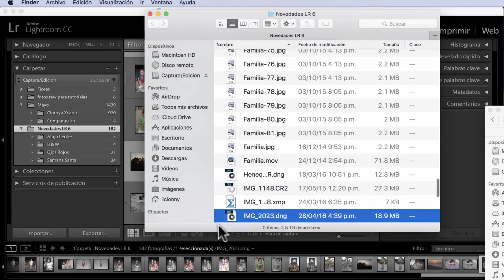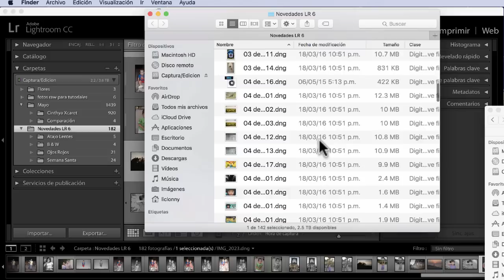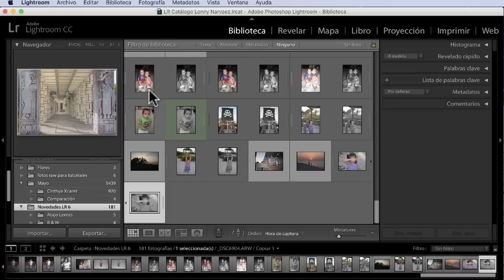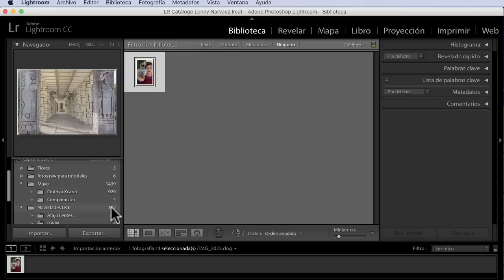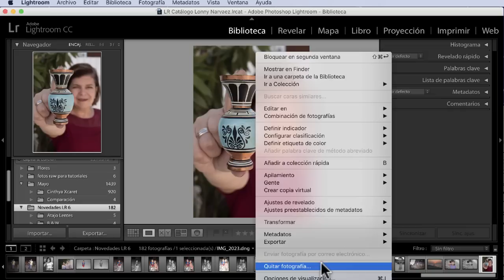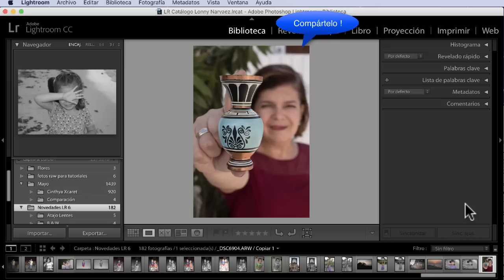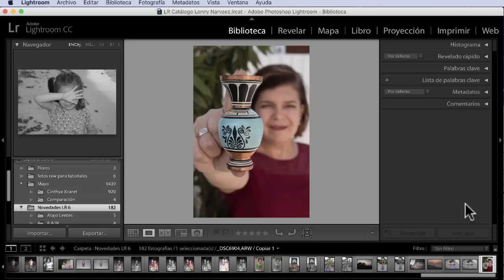Tutorial Lightroom 6. No.13. ¿Cómo quitar o eliminar Fotografías?. Diferencias. liclonny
Este tutorial es muy importante por las acciones que representa. Por un lado el significado en lightroom de quitar fotografías y lo que es Eliminar fotografías. Considero de vital importancia el conocimiento de estos puntos.